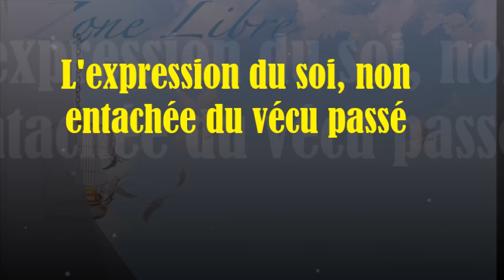1000 "L'expression du soi, non entachée par son vécu passé" Guy ROGER ZONE LIBRE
L'expression du soi, non entachée par son vécu passé , est là l'art d'être libérer de ce que propose l'idée que l'on se fait de soi. En effet, le vécu est enregistré et restitué comme étant la réalité vivante, mais cela s'avère être l'illusion  de soi